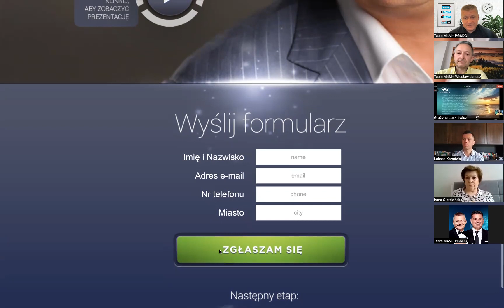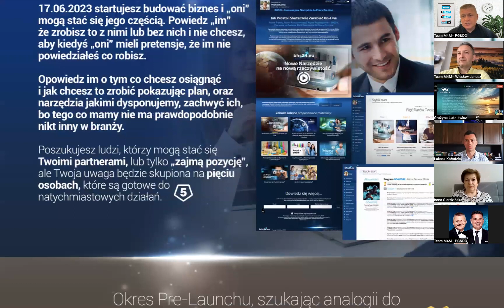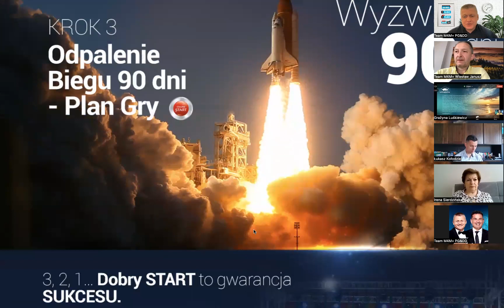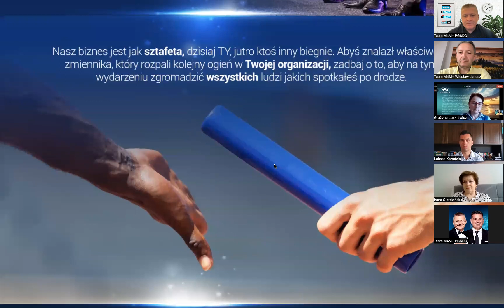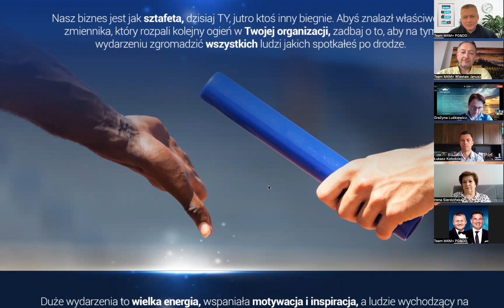Wyzwanie biznesowe 90-dni - czym jest i dlaczego warto to zrobić.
Wyzwanie biznesowe 90 dni może być skutecznym narzędziem do osiągnięcia celów w dziedzinie biznesowej. Trwające 90 dni okresowe zadania mogą pomóc w skoncentrowaniu się na ważnych celach i zwiększeniu motywacji do pracy. Regularne monitorowanie postępów i dostosowywanie działań do wyników może przyczynić się do bardziej efektywnej pracy oraz lepszego wykorzystania czasu i zasobów. Wyzwanie biznesowe 90 dni może również pomóc w pokonaniu przeszkód i wyzwania związanych z prowadzeniem biznesu, co przyczyni się do poprawy skuteczności i osiągnięcia sukcesu w krótkim czasie. W końcu, uczestnictwo w wyzwaniu biznesowym 90 dni może pomóc w zwiększeniu zaangażowania w działalność i motywacji do osiągania dalszych sukcesów.